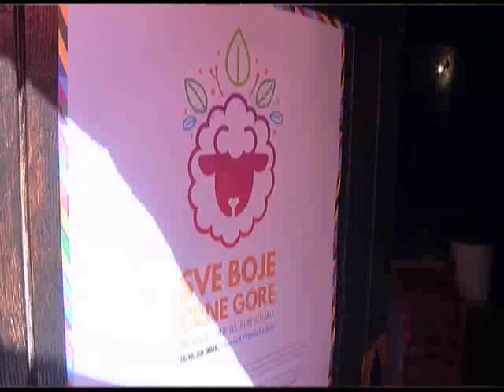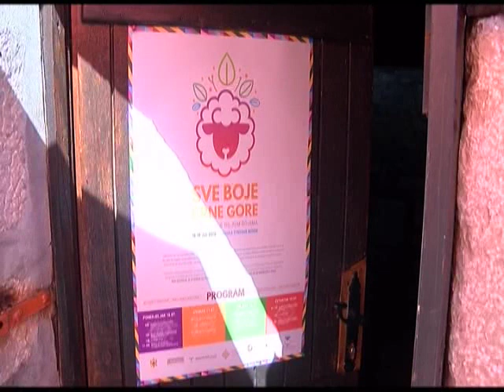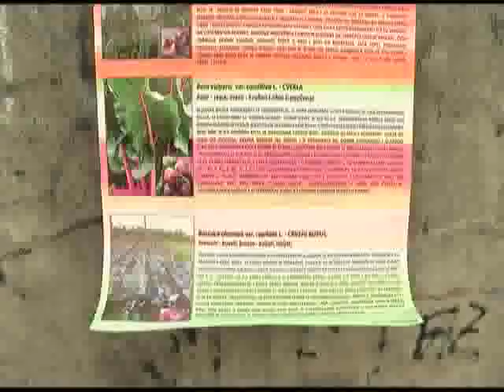EMISIJA KULTURA 18 JUL